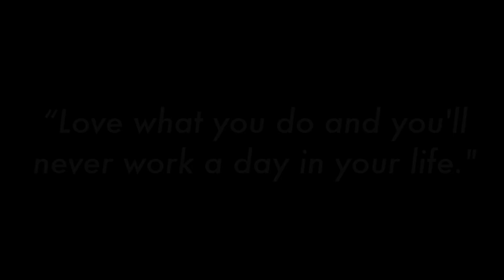My Weekend Fitness Vlog - Food Shopping, Workout Event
♥ Here's a weekend in my "fit" life. I hope you'll enjoy this video and it'll inspire you to give your best & live your best life in everything you do.

“LOVE WHAT YOU DO AND YOU’LL NEVER WORK A DAY IN YOUR LIFE.”